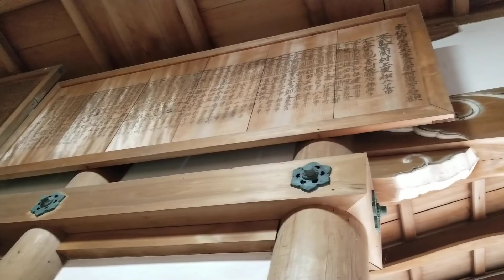12 220319 鐸比古鐸比賣神社２(内部)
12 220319 鐸比古鐸比賣神社２(内部)